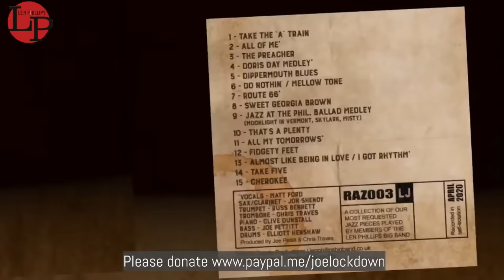Matt Ford, Pete Long & The Len Phillips Band - Live Stream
Streamed live on Sunday 28th June with Matt Ford, Pete Long and members of the Len Phillips Big Band.

WE'LL BE BACK FOR ANOTHER LIVE SHOW ON 26TH JULY, 2.30PM

All your favourite Frank Sinatra and Tony Bennett numbers live with a socially-distanced band, all in the same place! Plus Benny Goodman, Artie Shaw and Duke Ellington classics played by the multi-award-winning Pete Long.

Streaming live on YouTube and Facebook.

To support the performers, click the link (or copy & paste into your browser) to make a donation (suggested donation £5):

Matt Ford - Vocals
Pete Long - Sax/Clarinet
Bunny Thompson - Piano
Joe Pettitt - Bass
Harold Fisher - Drums

NEW CD "Lunchtime Jazz (No Small Gatherings)" - OUT NOW! Follow the link to buy and to see our lockdown recording process: